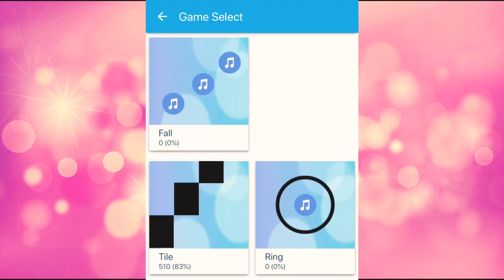Piano Tail - Winx Club - Opening Season 1